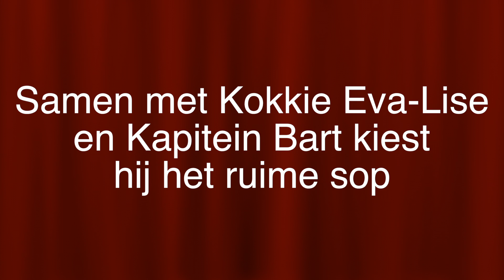Alle Hens Aan Dek trailer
-Alle Hens Aan Dek-

De vakantie van Joris is voorbij. Tijd om aan de slag te gaan.
Kapitein Bart gaat op reis naar het Kokosnoteneiland. Een hele knappe waarzegster neemt Joris in vertrouwen. Ze ziet in haar kristallen bol dat op dat Kokosnoteneiland misschien wel een schat begraven ligt. Een schat! Joris wil ook wel eens schat hemeltje rijk worden. Daarom besluit hij als matroos 1e klas, met kapitein Bart mee te varen. Samen met Kokkie Eva-Lise vertrekken ze naar de Zee van Herrie. Die zee zit vol met haaien en de golven zijn zo hoog dat Joris een beetje pips wordt. Zal hij die zeeziektepil nou wel of niet nemen? Wordt het hele publiek matroos of hebben ze hun zwemdiploma’s thuis laten liggen? En…..wordt die schat ooit gevonden?

Een muzikale voorstelling voor kinderen vanaf 3 jaar.

Gespeeld door Joris Lutz, Eva-lise Geerlings en Bart Wijtman.
Geschreven door Bram Klein.
Liedjes: Bart Wijtman.
Decor AMCFOK.